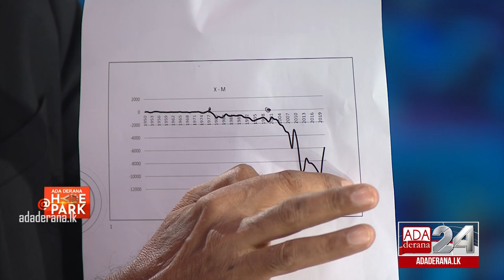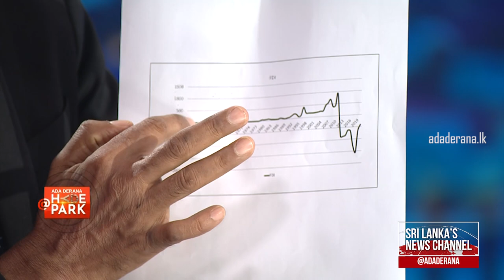EXPERTS DISCUSS HOW TO BEST ADDRESS SRI LANKA’S ECONOMIC SITUATION WITH INDEEWARI AMUWATTE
Former Deputy Governor of the Central Bank Dr. W. A. Wijewardena and Senior Professor of the Department of Economics at the University of Colombo, Athula Ranasinghe expressed views contrary to that of the Sri Lankan government, insisting that the island should turn to the International Monetary Fund for assistance, as a home-grown solutions have not worked.
Their views came during a discussion with Indeewari Amuwatte on our current affairs programme At HydePark on Ada Derana 24.